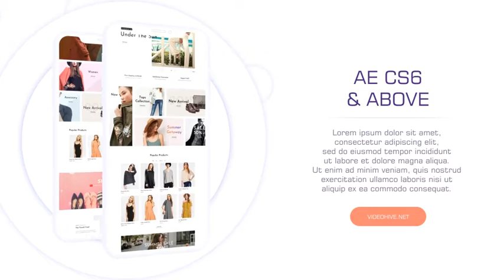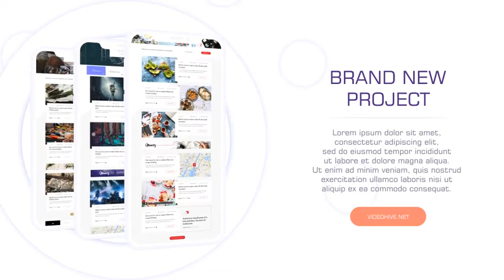Minimal App Presentation (After Effects template)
ull HD Resolution
• Help File Included
• Modular Structure